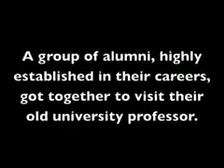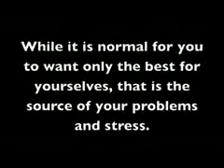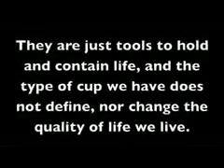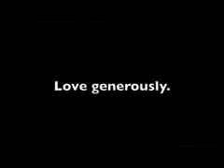November 2, 2015